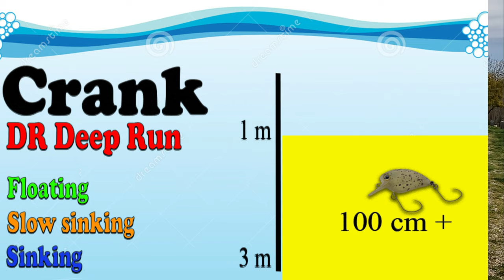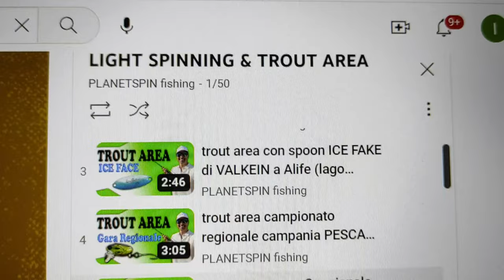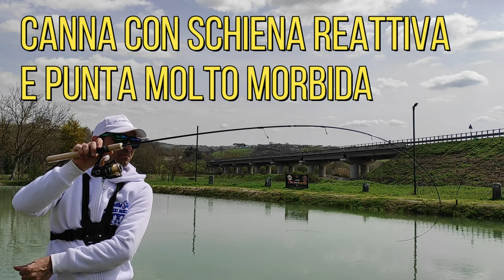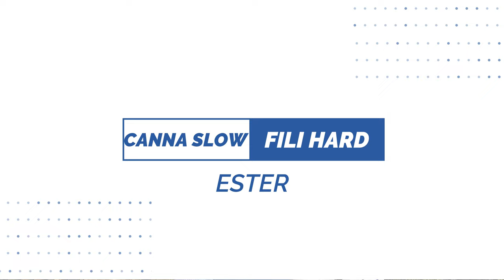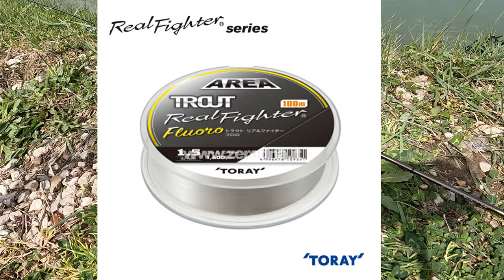TROUT AREA - il CRANK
In questo video, approfondiamo la tecnica del TROUT AREA e parliamo di CRANK. Capiamo come, quando e perchè usare queste esche durante le nostre sessioni di pesca in libera, allenamento e in gara, durante le competizioni.

❤️ La COMMUNITY degli appassionati di pesca❤️

-- PLAYLIST interessanti
🎥 Ecco qualche esempio per partire su Youtube: